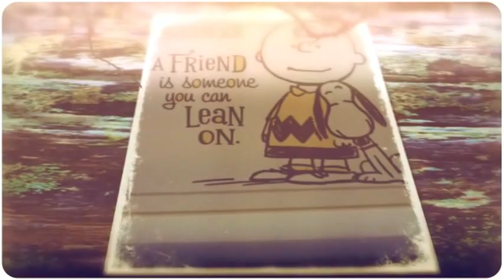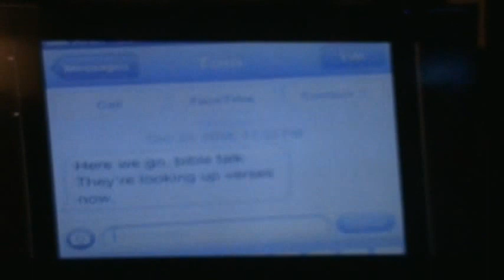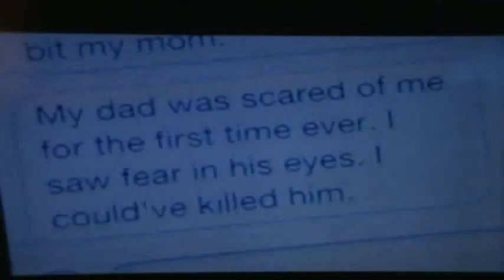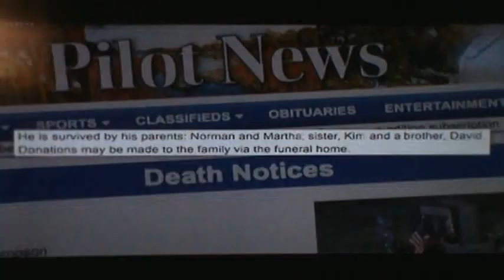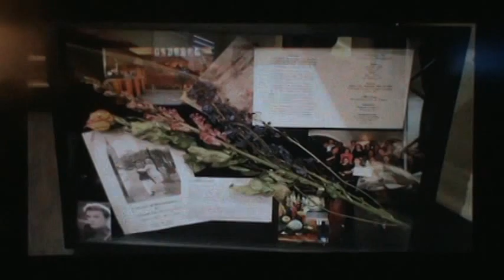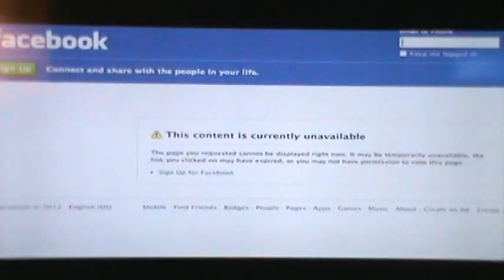An Example Of Evil, Christian Style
Amazing to me such a loving young man can come from such a family.